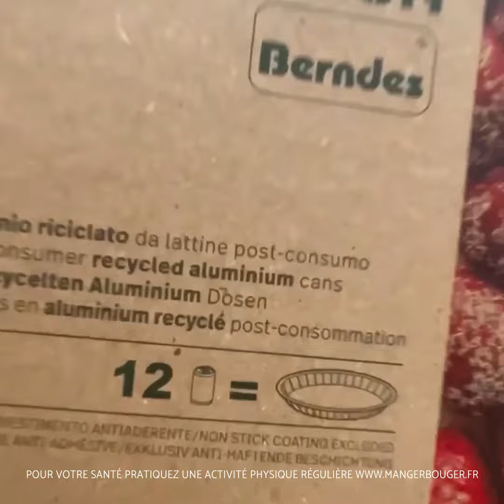Aficiorecette ! - Le crumble aux pommes spéculoos avec Les Passions de Laurie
Besoin d'une petite pause sucrée ? 🤤
Découvrez le crumble aux pommes spéculoos avec Les Passions de Laurie.
En ce moment chez Netto, découvrez une gamme complète de moules RE-REGENERATION fabriqués en aluminium recyclé à partir de canettes pour réaliser toutes vos préparations salées et sucrées.

Et vous, avec quoi mangez-vous le pain d'épices ? 🤤
N'hésitez pas à partager votre version avec le hashtag AficioRecette.

Place à la recette !

Pour le crumble au spéculoos vous aurez besoin de :
-125g de farine.
-125g de beurre doux.
-100g de sucre en poudre.
-10 spéculoos.
*Pour la préparation des pommes il vous faudra :
-6 pommes.
-2 sachets de sucre vanillé.
-une cuillère à soupe de cannelle.
-15g de beurre doux.
Épluchez, épépinez et coupez les pommes en morceaux.
Transvasez-les dans un saladier puis ajoutez le sucre vanillé et la cannelle.
Mélangez bien puis déposez les pommes dans votre moule à tarte et ajoutez le beurre mou coupé en morceaux par-dessus avant d'enfourner pour 10 min à 180°.
Pendant ce temps-là, préparez le crumble en mélangeant la farine, les spéculoos émiettés grossièrement, le sucre en poudre et le beurre mou jusqu’à l’obtention d’une texture sableuse puis réservez.
À la sortie du four, déposez le crumble au spéculoos sur les pommes puis enfournez de nouveau 25 à 30 minutes à 180°.